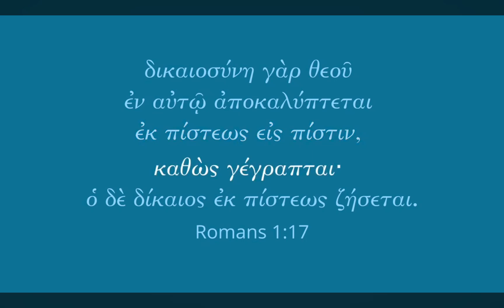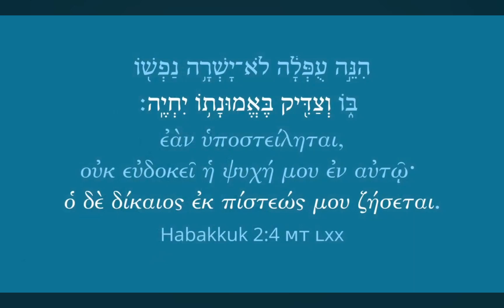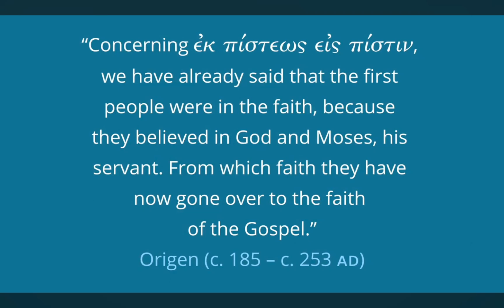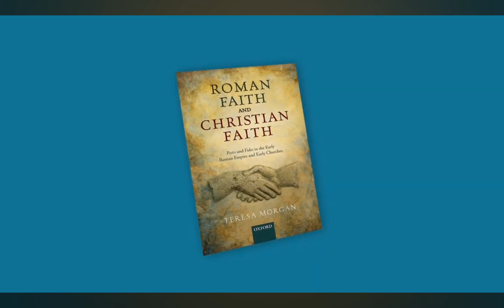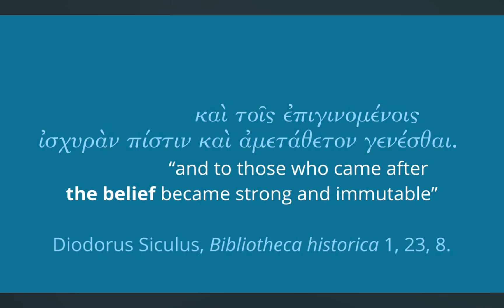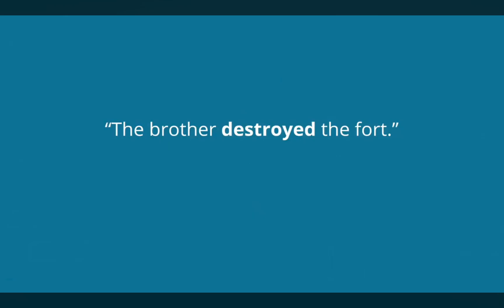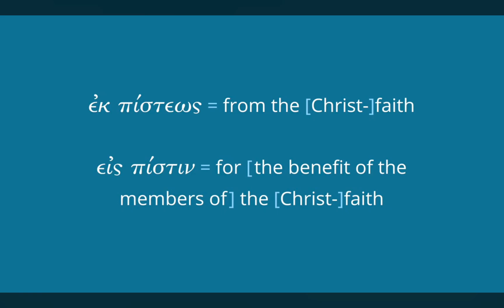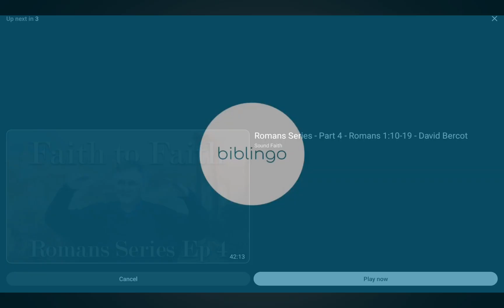More information on faith